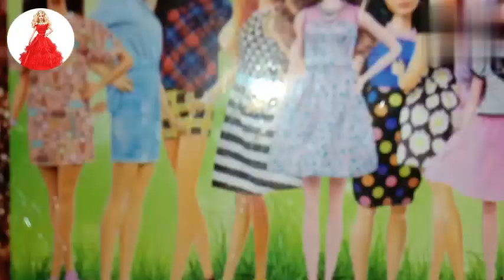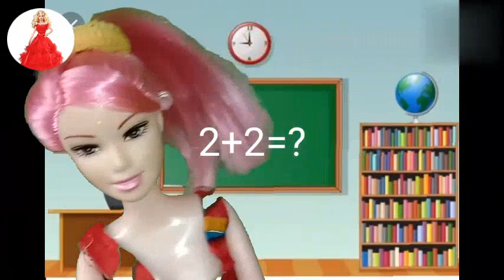junk food vs green food//Doll Morel Story in Hindi//barbie ki Story //in Hindi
Kaise lgi video